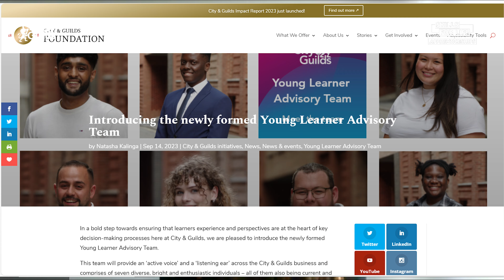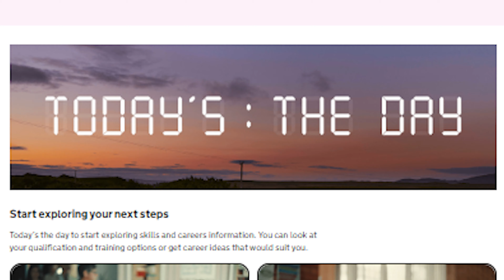Minister for Skills, Apprenticeships and Higher Education meets our Young Learner Advisory Team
Tanaka Whande and Jarrishan Rajendran, current and former apprentices from our Young Learner Advisory Team, sat down with Robert Halfon MP, Minister for Skills, Apprenticeships and Higher Education to share their experiences and ask the apprenticeship questions we all want to know the answers to.